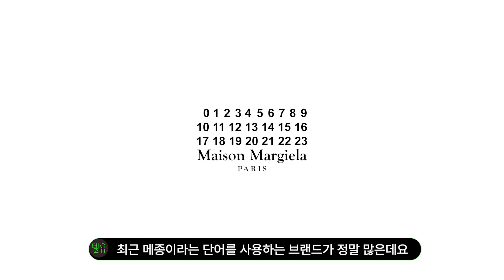이런 옷은 누가 입을까? | 세상의 모든 브랜딩 이야기 | 텔유